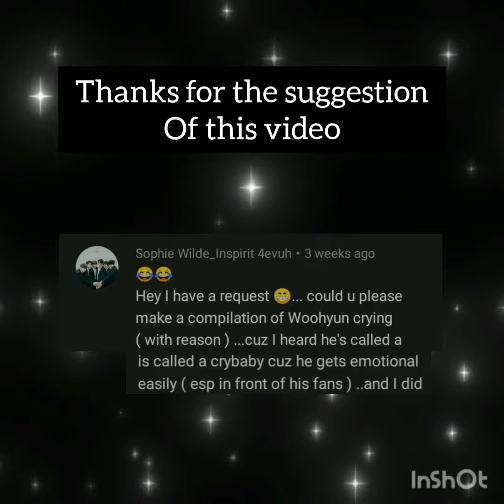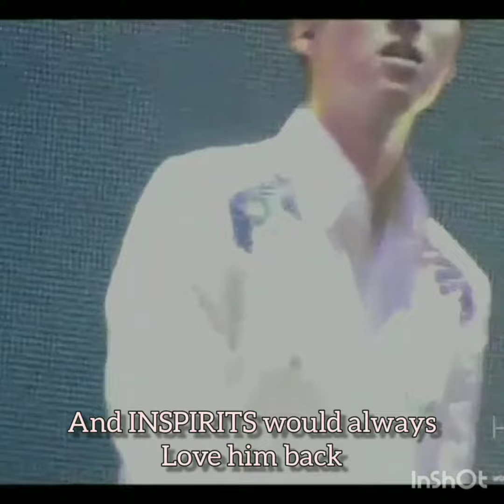When Woohyun gets emotional in front of his fans 🥺🥺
Nam Woo-hyun, also known mononymously as Woohyun, is a South Korean singer, songwriter, and actor. He is well known as a member of South Korean boy group Infinite.